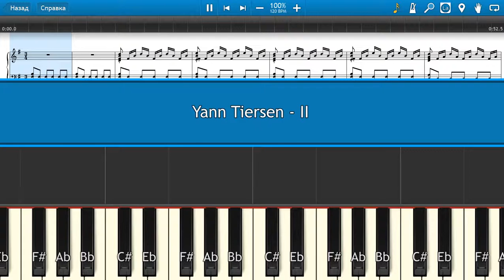Yann Tiersen - II - Piano tutorial and cover (Sheets + MIDI)